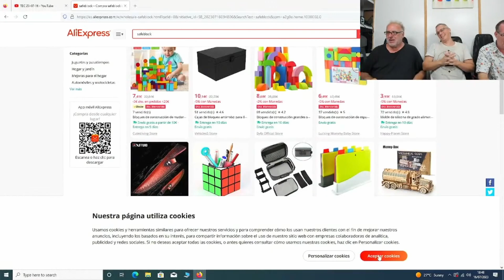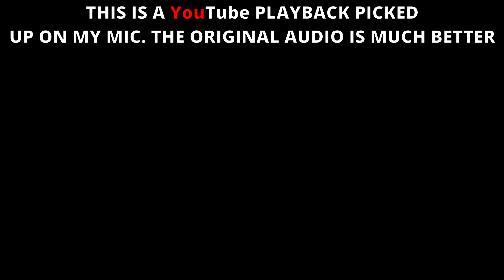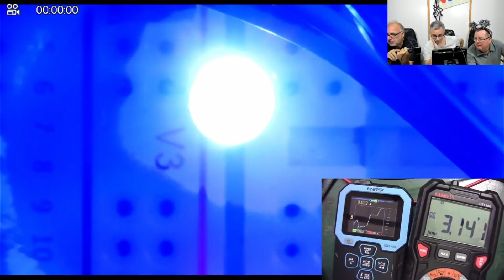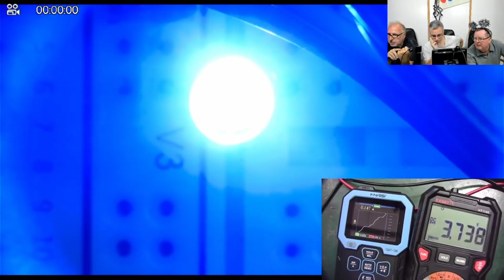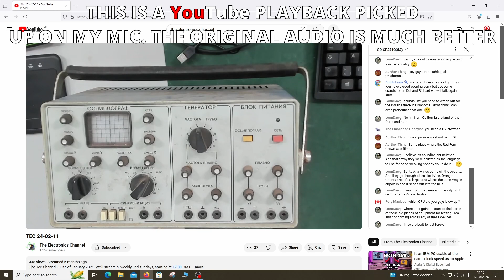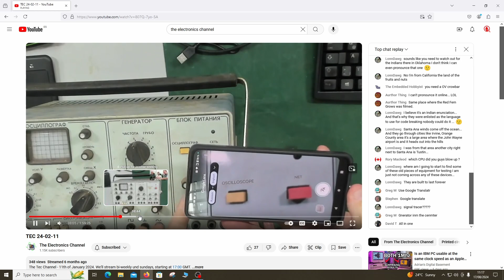Live Streaming on Learn Electronics Repair - Coming Soon. Find Out What And When Here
I've been asked about this numerous times.  Live Streaming will start on this channel from August 25th.  Find out all the details here

I collaborate with:
The Electronics Channel (with Carlos and Detlef)

DM40C
Aneng AN870 (Same as Zoyi ZT219)
Zoyi ZT-DQ02
WinAPEX 268B Clamp Meter
VC480C+ MILLIOHM METER
MESR-100 ESR METER
XC6013L CAPACITOR METER
FNB58 USB ANALYZER
4KV Breakdown Tester
LED Backlight Tester
NI-210SC Curve Tracer
NI210SJ (cheaper option but watch my review)
PCI POST ANALYZER
FNIRSI 1014D SCOPE
NPS3010W 30V 10A PSU
Nice-Power Dual 120V 3A PSU
HR1520 Pro Short Killer
KSGER T12 Soldering Station
AIFEN-A9 PRO Soldering Station C115/C210/C245/C470
C470 Soldering Iron & Tips
QUICK 861DW
PROS'KIT SS-331H
Sequre HT140 Hot Tweezers
KADA 853B Preheater
FNIRSI SWM-10 Spot Welder
INFIRAY P2 PRO IR CAMERA + MACRO LENS
TOOLTOP ET13S THERMAL CAMERA METER
ET13S MACRO LENS
Trinocular Microscope
TOMLOV TM4K AF FLEX
TL866 II+ PROGRAMMER
NC-559-ASM FLUX
DESOLDER BRAID (I use size 8045)
HX-T100 SOLDER
ESD-11 TWEEZERS

Richard